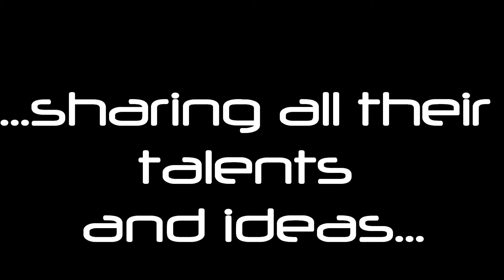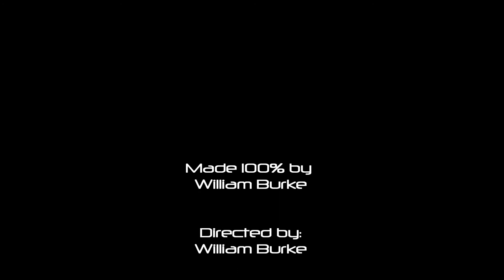G.G Gaming trailer #1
This is the exclusive preview to what will become: G.G gaming! G.G stands for the famous videogame quote: "good game" representing kindness and honor in our videos.

The full length trailer including behind the scenes, interviews and the games we will play will be released in time.

Song: Try This - Pegboard Nerds